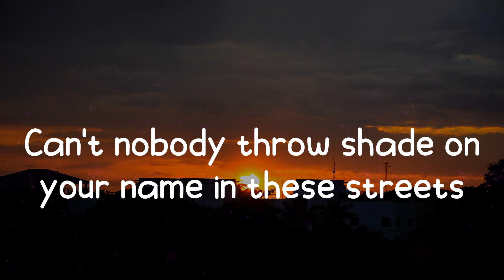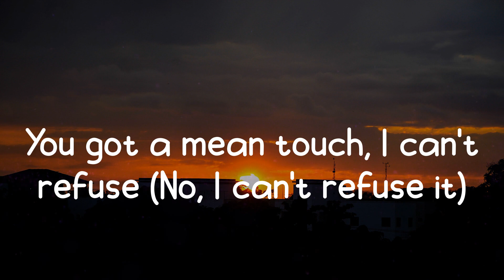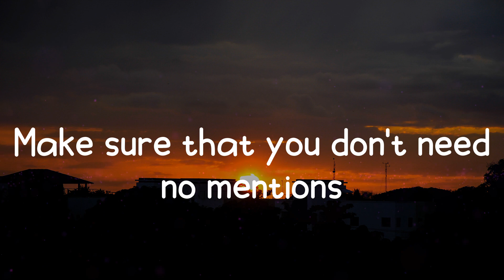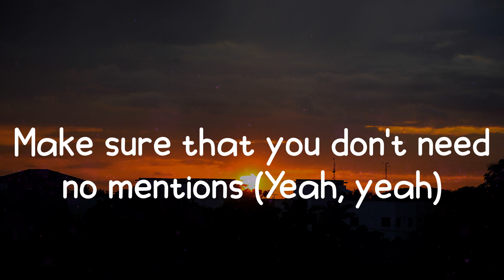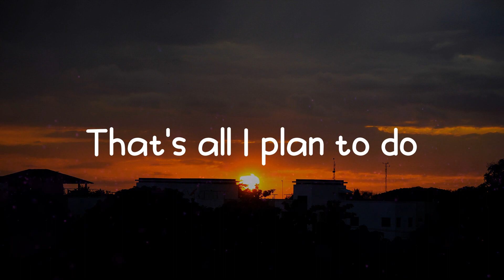Justin Bieber - Intentions (Lyrics) Yeah, these are my only intentions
🎶 Justin Bieber - Intentions

📷  Wallpaper: Unsplash